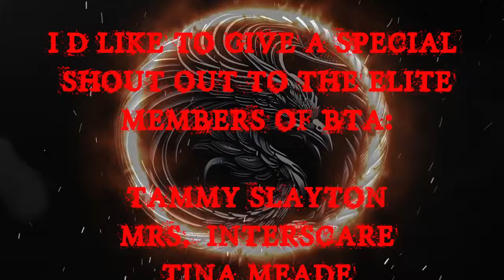11 TRUE NEIGHBORS FROM HELL | RAIN SOUNDS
Are you a fan of non-fiction horror stories? Well, you found your new home!

👉🏼 CREDIT TO THE AUTHOR:
MULTIPLE AUTHORS